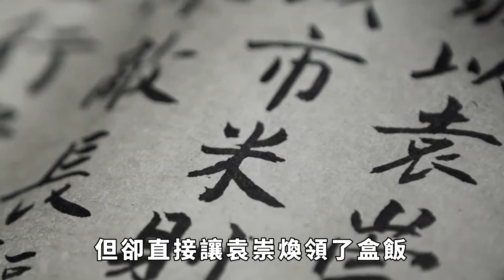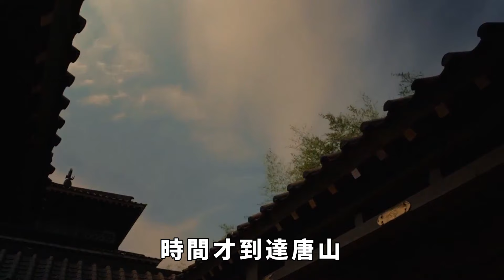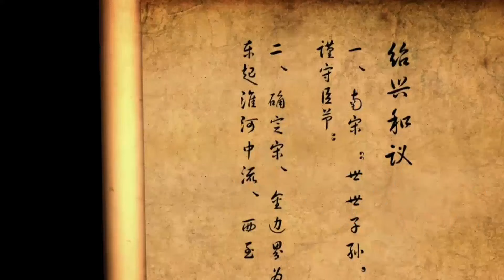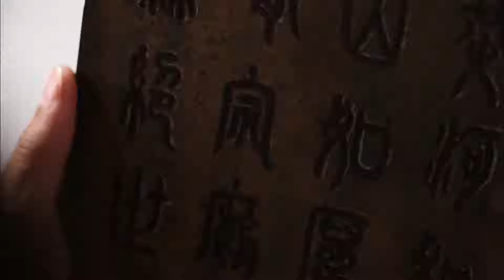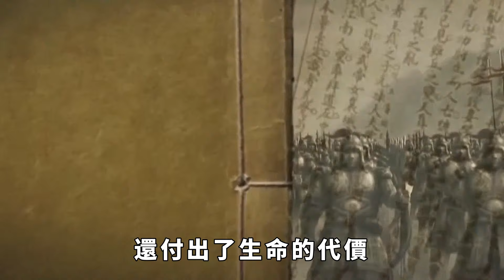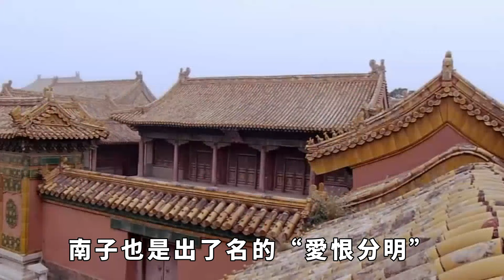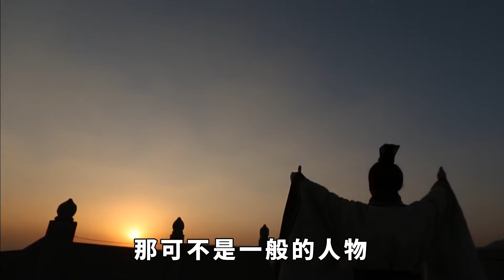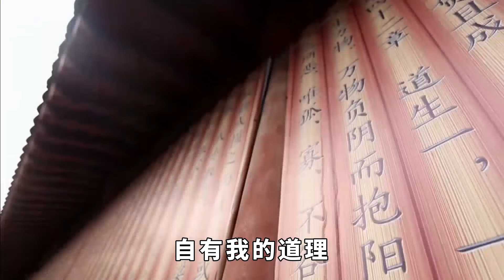明朝滅亡時，他但凡早到3天，中國後300年歷史，可能就不是清朝了【史曰館】歷史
清朝作為我國古代歷史上最後一個封建王朝，後世對這個政權的褒貶不一，甚至於說，不同的人群對清朝的評價都是完全不同的。難道真的是晚清，才導致了中華民族的全面衰敗嗎？